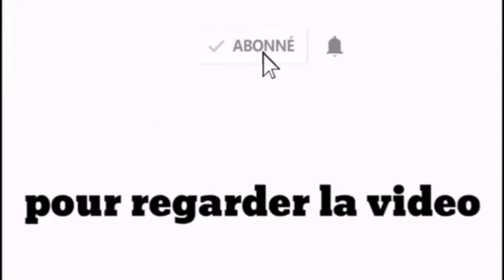Magal Darou Salam chez Sokhna Astou Mbacké Sicap